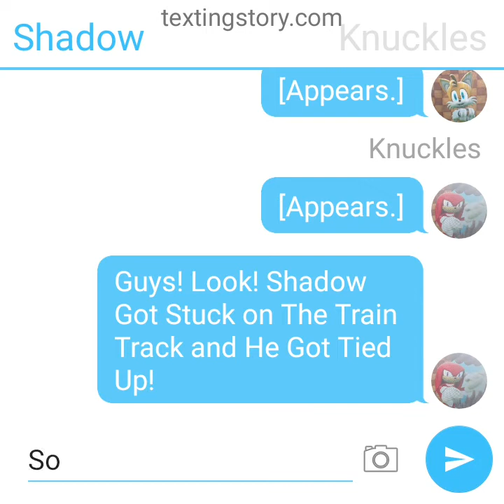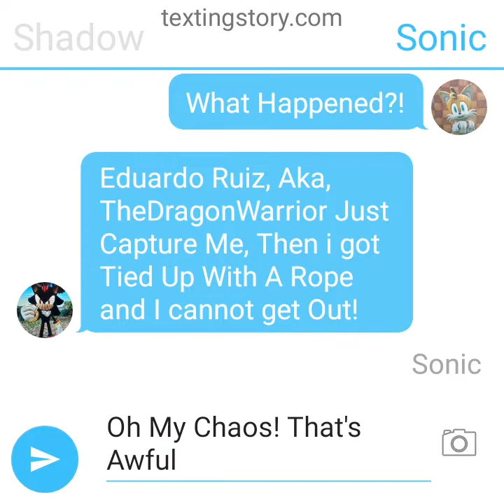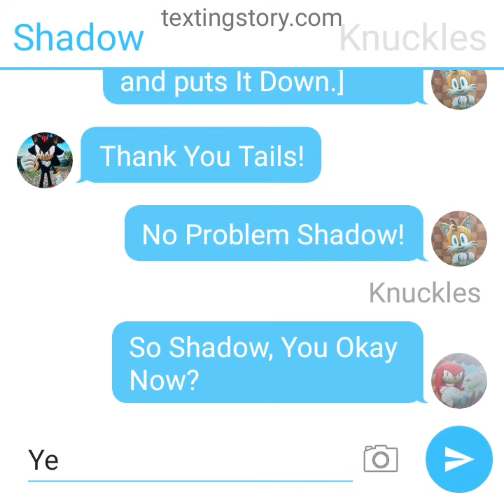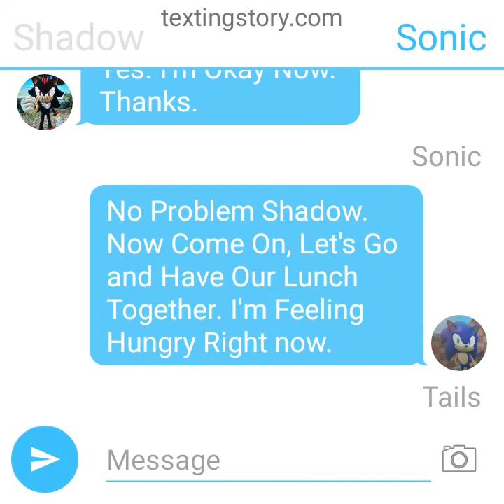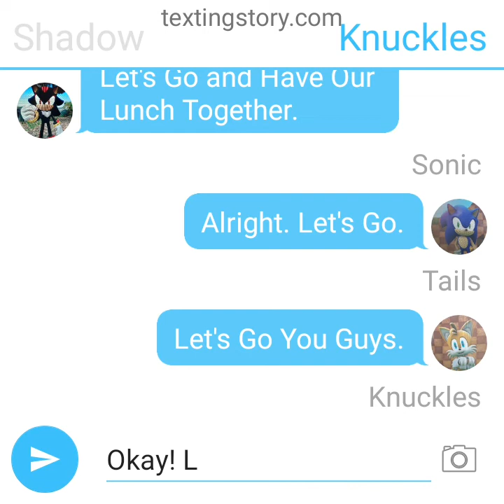Texting Story Episode 35: Sonic, Tails and Knuckles Rescue and Save Shadow from the Train Track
The Sonic Heroes Are On Their Way to Rescue Shadow From the Train Track and Because of That Eduardo Ruiz Aka, TheDragonWarrior. Woah! Sonic, Tails and Knuckles Are Heroes To Rescue Shadow From the Train Track.

(No Disliking Allowed)